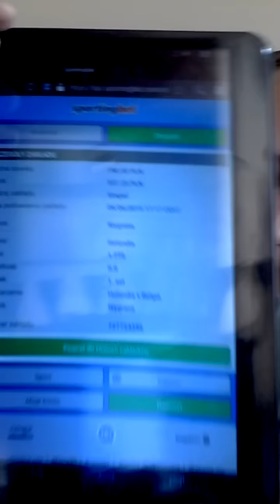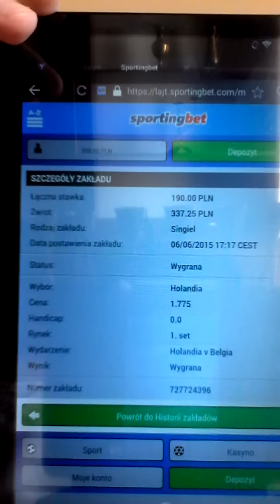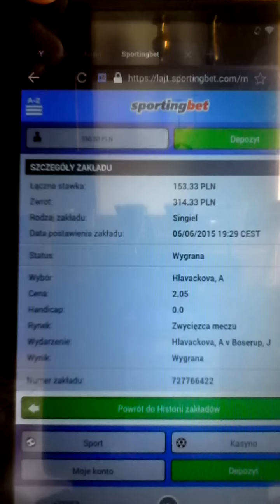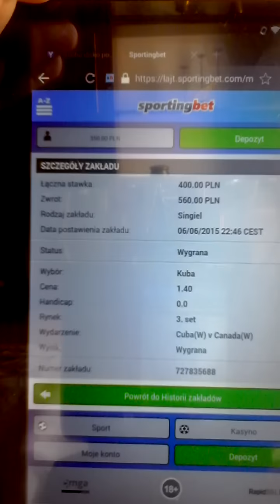JAK WYGRYWAĆ W ZAKŁADACH SPORTOWYCH PROFESJONALNE STRONY BUKMACHERSKIE Z TYPAMI cz.5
Witam

Jak ze 100 zlotych w jeden dzień wygrać u bukmachera 1014 złotych?

Przede wszystkim trzeba posiadać profesjonalne strony bukmacherskie z typami plus doświadczenie w sporcie!

Obejrzyj film a zobaczysz jak wygrałem daną  kwotę. Grając na żywo u bukmachera Sportingbet.

W sobotę tj. 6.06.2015 roku na granie miałem tylko 100 złotych,grając na żywo uzbierałem ze 100 złotych 1014 złotych,nie licząc wkładu na granie,w jeden sobotni dzień uzbieralem 914 złotych u bukmachera Sportingbet !

Jeśli chcesz wygrywać tak jak ja,napisz  do mnie

Mój fejs,kontakt preferowany!

Zapraszam na mój kanał YouTube tam znajdziecie wszystko co trzeba wiedzieć o zakładach sportowych!

Polecam bukmachera Sportingbet oraz Unibet!

Pozdrawiam

P.s

Film powstał na życzenie osób z którymi współpracuje!